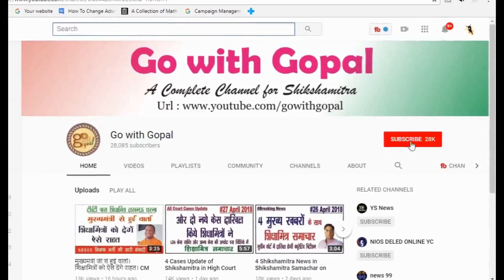10 बड़ी खबरें शिक्षामित्रों से जुड़ी। 10 Breaking News for Shiksha mitra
Hi friends..
Is video me shiksha mitron se judi 10 khabre dikhai gayi hai..
Court update bhi di gayi hai..
shiksha_mitra # shikshamitra

Which microphone I use to Record

Which smartphone I use to record video

Camera Stand - Tripod to record video.

Small phone stand... Tripod to record video

Thanks again